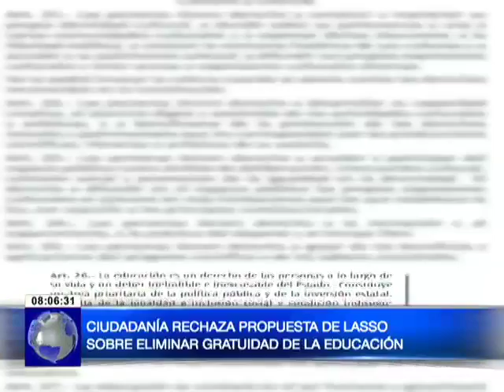Ciudadanía rechaza propuesta de Lasso sobre eliminar la gratuidad de la educación